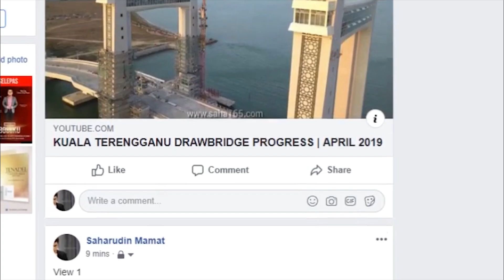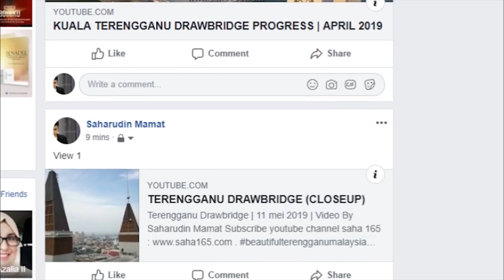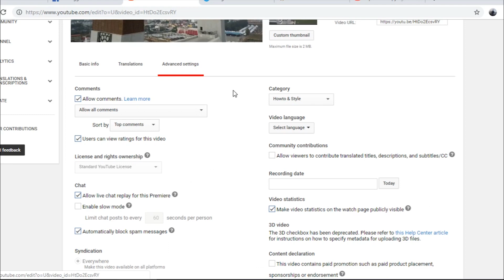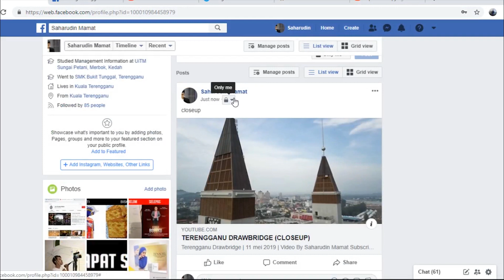Cara Post Video Youtube Di Facebook Dengan Thumbnail Yang BESARRRR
Kalau tak jadi, tekan scrape again tu beberapa kali... selamat mencuba... ^_^